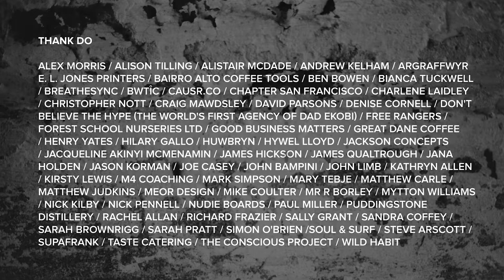Kamal Mouzawak | Food Is The Way Of Communicating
“Food is the most sincere and authentic expression of people and place. From all different expressions of tradition.”

Kamal, the son of farmers, first founded of Souk el Tayeb, Lebanon’s first farmers market, in early 2004. Since its foundation, Souk el Tayeb has evolved into an institution with the mission of celebrating food traditions that unite communities, promote small-scale farmers, and advance the culture of sustainable agriculture. The Souk el Tayeb institution includes the Tawlet Farmer’s Kitchens, Beit Guesthouses, and Capacity Building programs for underserved communities, and various cultural events hosted around Lebanon.